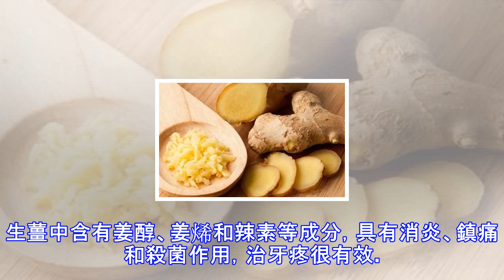小小一片生薑，用處多又多~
小小一片生薑，你卻只拿它當調味的食物？錯大了，它的作用太多了！看過來，千萬別漏掉！治療感冒 將生薑切成薄片，與紅糖一起放在準備好的熱水裡沖泡，趁熱服用，能夠很好地治療感冒。治嗓子疼 辛辣的生薑來緩解嗓子痛？這聽起來有點荒謬，但等你真的嗓子不舒服，就知道它的好了。能治療的嗓子痛，多是由於感冒引起的。只需將幾片生薑、檸檬和蜂蜜泡熱水，酸酸甜甜，好喝又緩解痛楚。美白牙齒 誰都希望牙齒又白又亮，笑起來都自信呢！生薑粉幫你做到。將生薑粉和小蘇打混合在一起攪拌成糊狀，然後用牙刷蘸取適量糊狀物刷牙三分鐘，一個月後還你一口大白牙！治牙疼 「牙疼不是病，疼起來要人命」。生薑中含有姜醇、姜烯和辣素等成分，具有消炎...